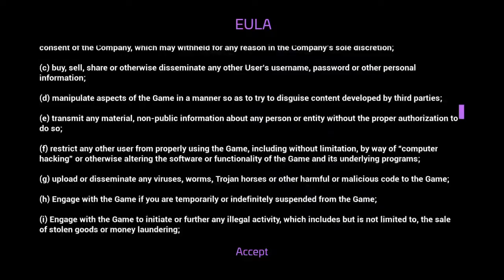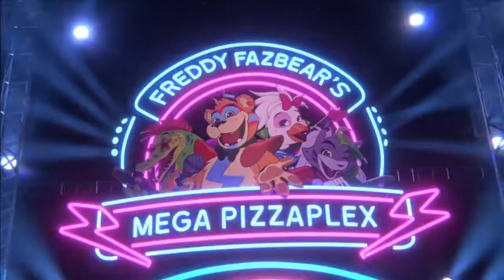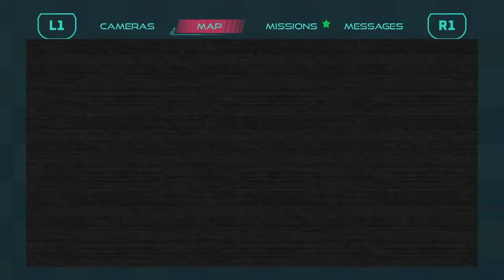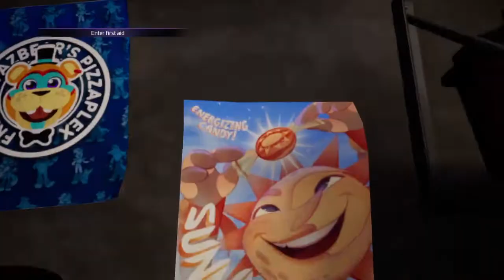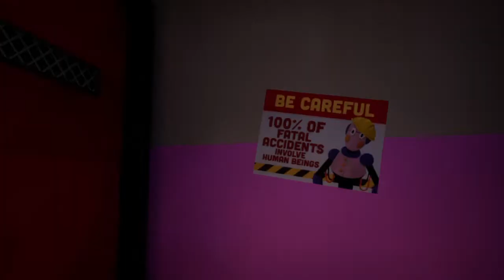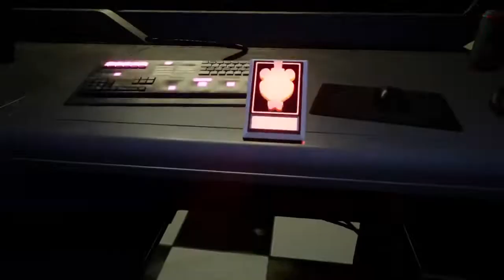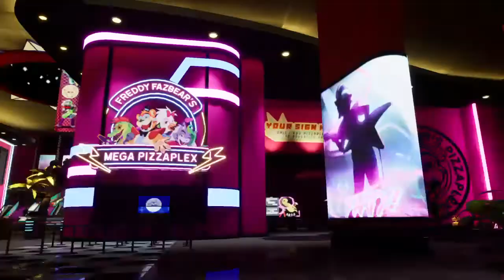Security Breach Part 1 - Meeting Glamdaddy!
I play fnaf sb for the first time! I'm soooo excited for this and have been wanting to play it since it first came out! Yes I noticed the present I missed, I was honestly just too worried about Chica to pay attention! Hopefully I can get back into that room later and grab it!